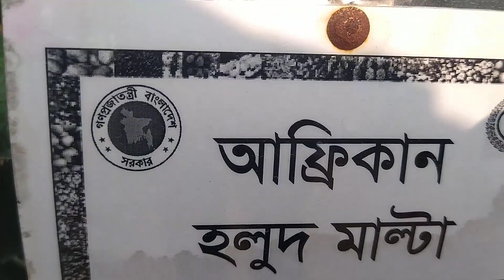অলোনিয়া শরিফা ভিয়েতনাম মাল্টা আফ্রিকান ইয়োলো মাল্টা চাষ পদ্ধতি জেনে নিন ঝটপট কিভাবে চাষ কোরবেন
চুয়াডাঙ্গা জেলা
জীবননগর উপজেলা
রায়পুর ইউনিয়ন
আফ্রিকান ইয়োলো মাল্টা চাষী
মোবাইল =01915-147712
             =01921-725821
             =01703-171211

আপনারা পাচ্ছেন আমাদের কাছে নতুন নতুন জাতের ফলজ গাছের চারা আমাদের কাছে আরো পাচ্ছেন উন্নত মানের আপেল বেদনা সীডলেস লেবু ভাল জাতের কুল বড়ই ভাল জাতের বাগান করতে চাইলে আপনারা অবশ্যই মোল্লা নার্সারি  সাথে যোগাযোগ করুন